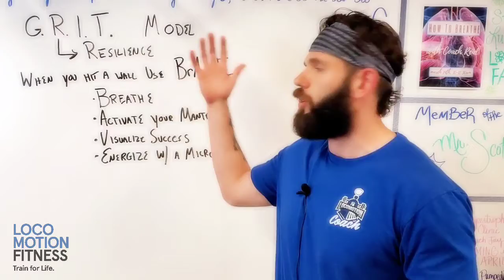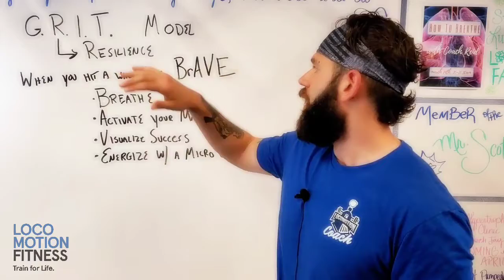Forging Mental Resilience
We've been checking in with 150 people on a regular basis since this all started.  Most of them have struggled (myself included) with mental and emotional resiliency through COVID.

It got us thinking about strategies to help us all perform better when things go south.

This is especially important for those of us who need to perform at a high level day in and day out.  Entrepreneurs, executives, and top performers in any field need to minimize 'off days' or they risk losing the edge they fought so hard to gain.

What we came up with is the G.R.I.T. model.